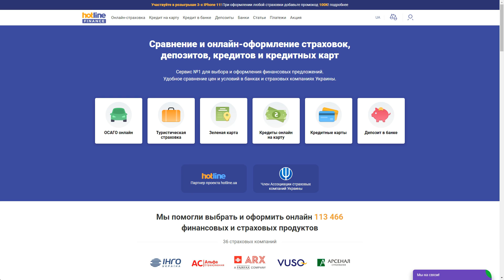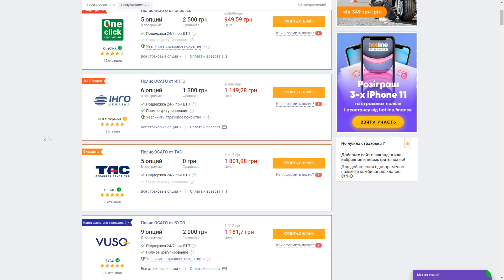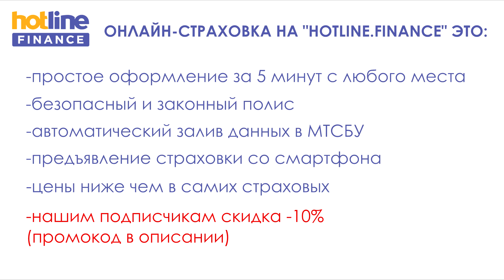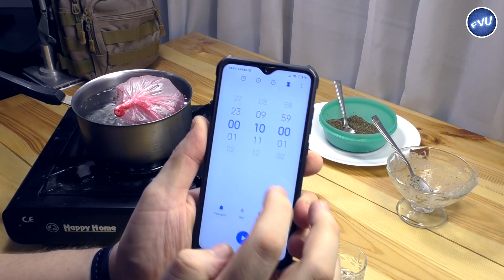✅ ПРОСТОЙ РЕЦЕПТ НАСАДКИ ДЛЯ ЛЮБОЙ МИРНОЙ РЫБЫ - БЫСТРО И ДОСТУПНО!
В этом видео мы приготовим очень просто, но в тоже время хорошую и эффективную насадку, которая будет работать по любой мирной рыбе.
НАШ ОФИЦИАЛЬНЫЙ INSTAGRAM (ЗДЕСЬ МНОГО ФОТО ИЗ ЖИЗНИ КАНАЛА И ЕГО АВТОРОВ)
📺Также смотрите:
🎬Тематические разделы видео (ПЛЕЙЛИСТЫ):
● рыболовные самоделки
● самые надежные рыболовные узлы
● рыбная кулинария

🆕Новые видео по средам (может быть и в другой день) в 19:00